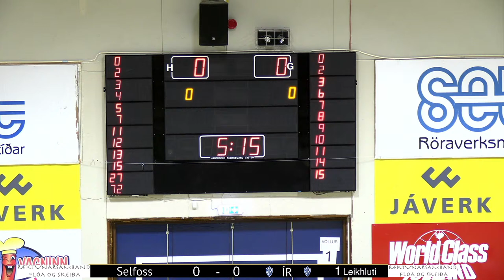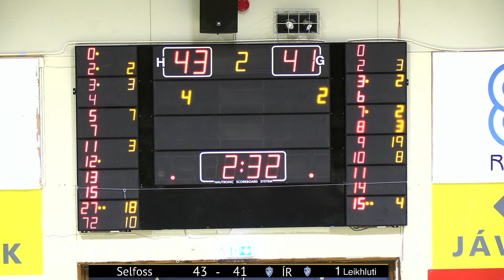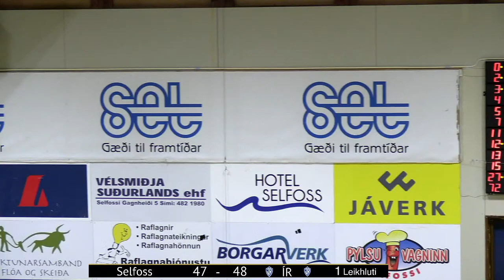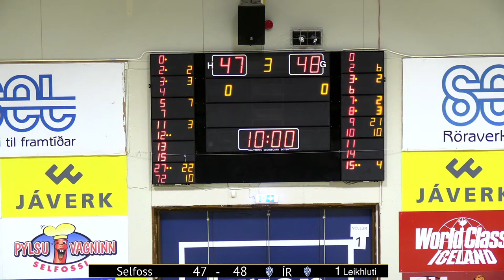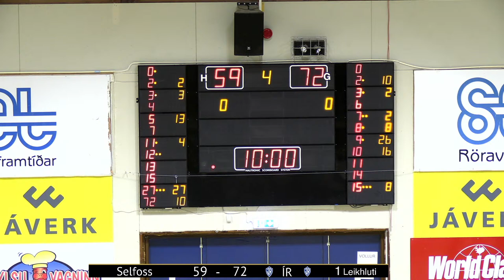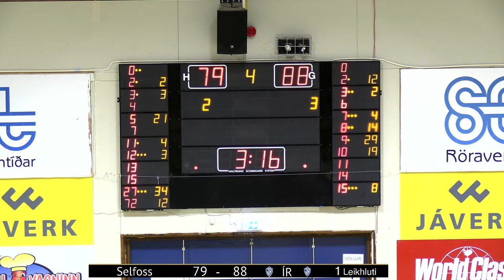Selfoss vs. ÍR - 1. Deild KKÍ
Mikilvægur leikur í BLE deilinni!